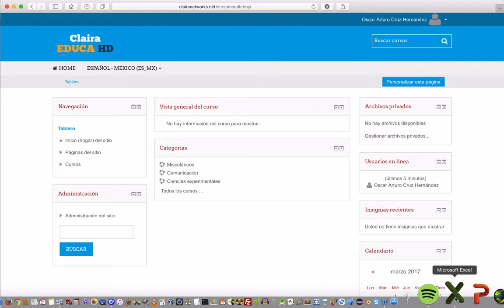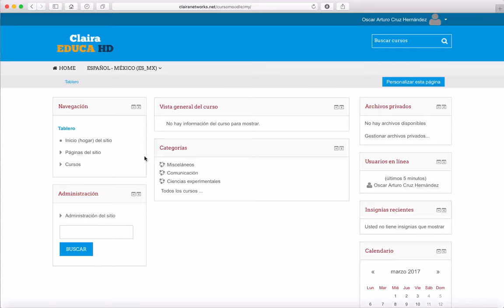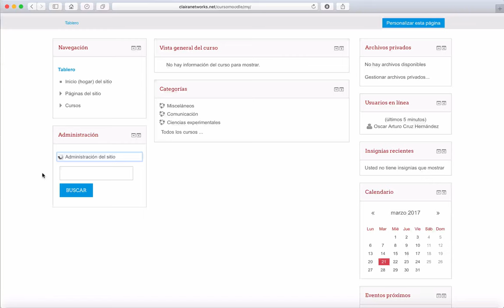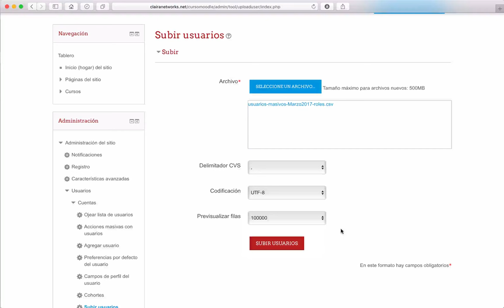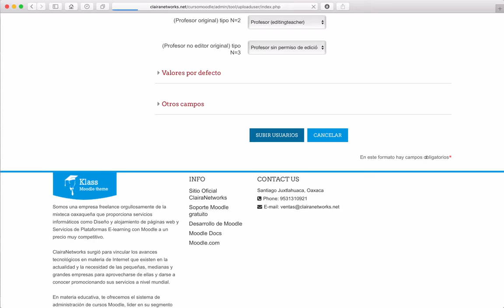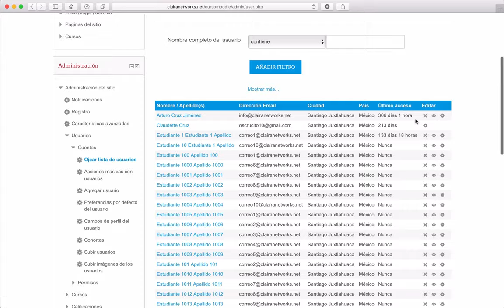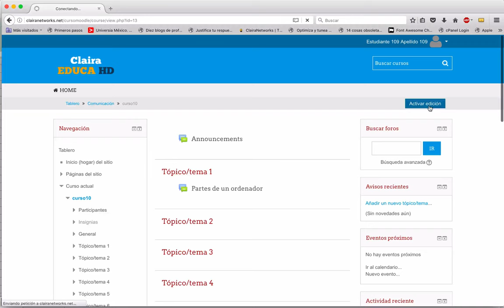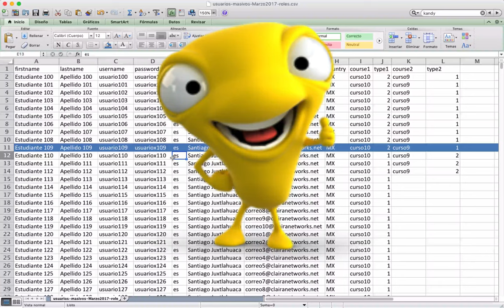Curso Moodle 3.1 Video 62. Subida avanzada de usuarios indicando ROLES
Saludos

Curso Moodle Video 62. Subida avanzada de usuarios indicando ROLES

Video 62: Descarga directamente el archivo que te permitirá subir a tu plataforma usuarios de manera masiva indicando los roles de cada uno de ellos.